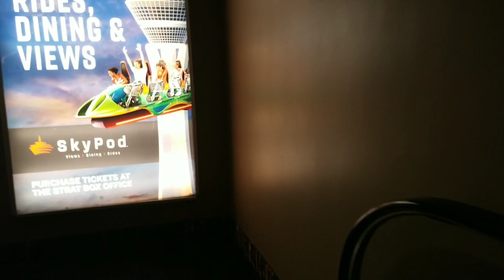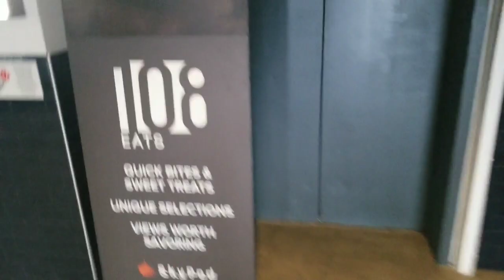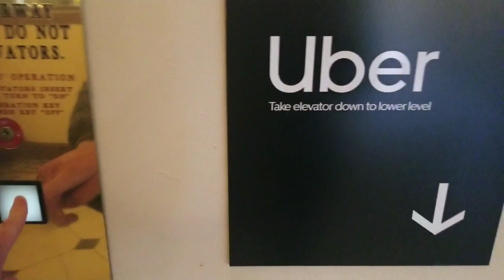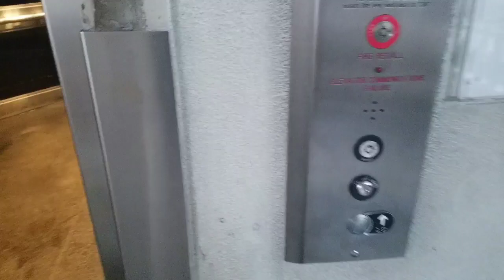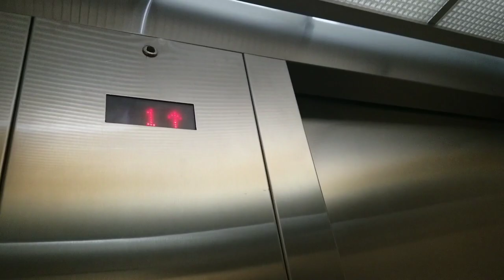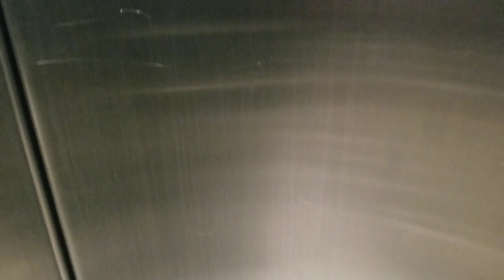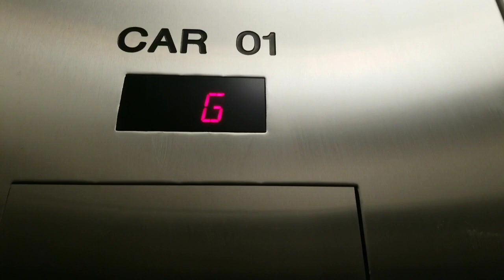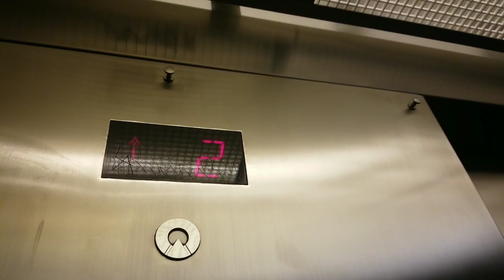Escalators and Elevators in Las Vegas, NV 12-27-22